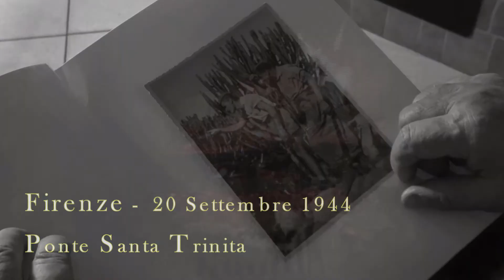FLORENCE LIBERATION - LIBERAZIONE DI FIRENZE DAL NAZIFASCISMO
Estratto dal film Tuscany Memory - I momenti più emozionanti della liberazione attraverso le voci e i suoni originali dell'epoca. Un documento inedito da trasmettere alle generazioni future per non dimenticare.
Con Luciano Casaredi, Walter Nestola, Rossella Scigliano e Alessandro Tassi. Regia di Mario Mariani.
Excerpt from the film Tuscany Memory - The most exciting moments of the liberation through the original voices and sounds of the time. An unpublished document to be transmitted to future generations in order not to forget.